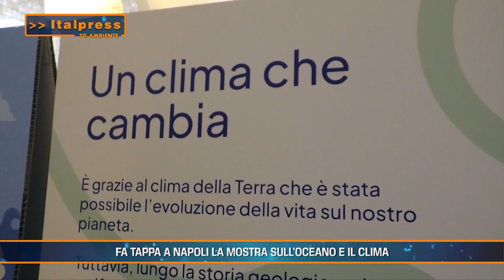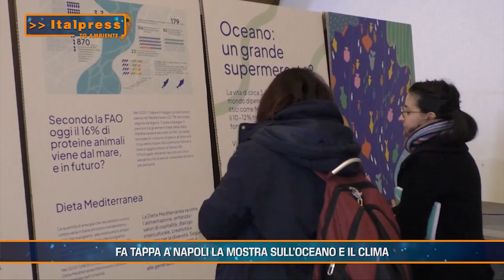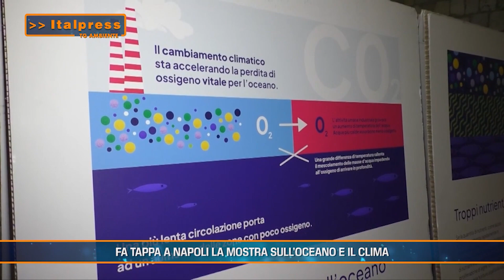Tg Ambiente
Tg Ambiente - In questo numero del Tg Ambiente, prodotto dall'Italpress in collaborazione con TeleAmbiente: - Pesca, la strategia Ue per la tutela degli ecosistemi marini - Imprese, la sostenibilità al centro delle strategie - Fa tappa a Napoli la mostra sull'oceano e il clima - Scoperta una nuova malattia degli animali causata dalla plastica